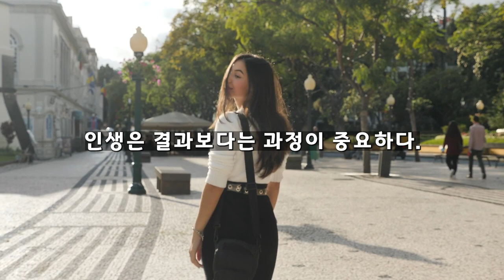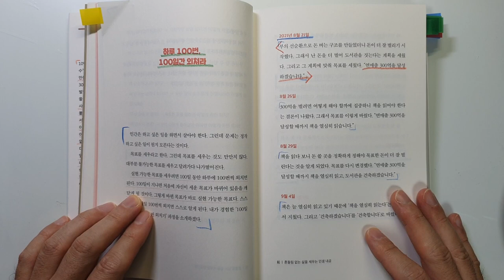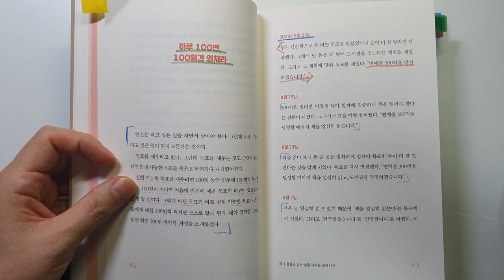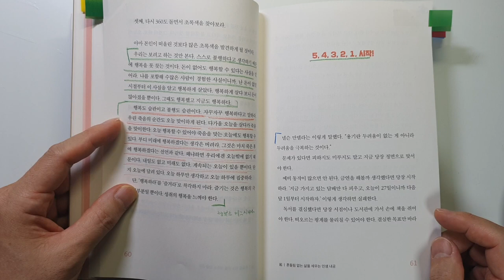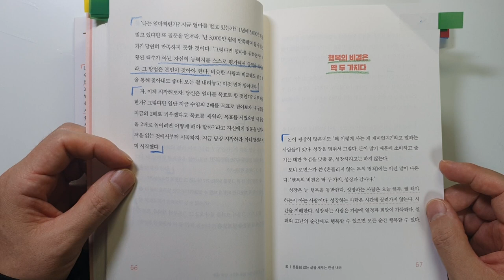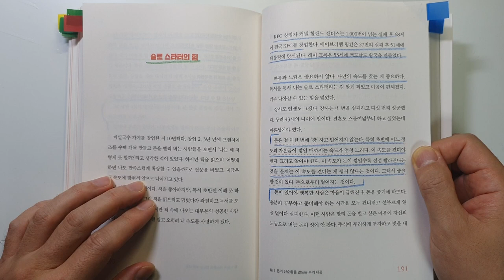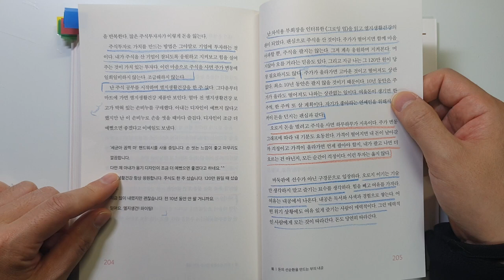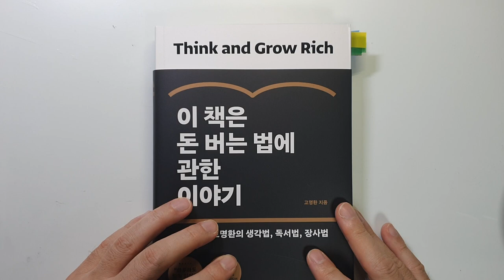돈이 저절로 찾아오게 하려면 이렇게 해보세요. 이 책은 돈 버는 법에 관한 이야기 돈|투자|재테크 @세상의 모든 책들 ​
이 책은 돈 버는 법에 관한 이야기/고명환 지음/ 출판사 : 라곰/ 출판일(2022)

이번 시간에는 `고명환`님이 지으신 `이 책은 돈 버는 법에 관한 이야기`를 리뷰하였습니다.
책의 제목도 특이하고 베스트셀러에 올라와 있어서 읽게 되었는데요.
`고명환`님은 우리가 잘 아는 개그맨이시더라고요.
하지만 교통사고 이후 깨달음을 얻고서 인생의 변화를 겪게 되신
이야기를 전해주고 계십니다.
어떻게 행복한 부자가 될 수 있느냐에 대한 이야기인데요.
책의 내용도 너무 재미있고 도움이 되는 내용이 많았습니다.

부자 되세요.